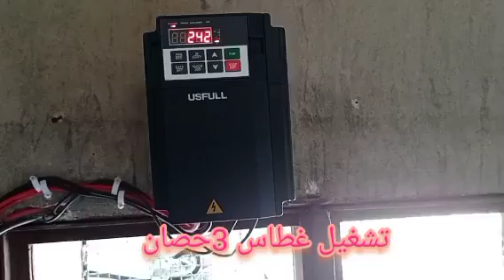تشغيل غطاس 3حصان بالطاقة الشمسية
الواح اوربي قياس 250عدد24